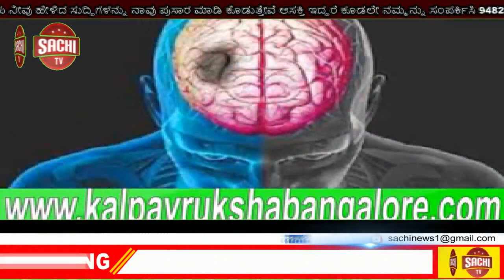ಆರ್ಟಿಸ್ಟ್ರಿ ಬ್ರಾಂಡೆಡ್’ ಚಿನ್ನಾಭರಣ ಪ್ರದರ್ಶನ, sachi tv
ಇಲ್ಲಿನ ಕಾಲೇಜು ರಸ್ತೆಯಲ್ಲಿರುವ ಮಲಬಾರ್‌ ಗೋಲ್ಡ್ ಅಂಡ್‌ ಡೈಮಂಡ್ಸ್‌ ಮಳಿಗೆಯಲ್ಲಿ ‘ಆರ್ಟಿಸ್ಟ್ರಿ ಬ್ರಾಂಡೆಡ್ ಚಿನ್ನಾಭರಣಗಳ ಪ್ರದರ್ಶನ ಮತ್ತು ಮಾರಾಟ’ಕ್ಕೆ ಶನಿವಾರ ಚಾಲನೆ ನೀಡಲಾಯಿತು.

ಗ್ರಾಹಕರಾದ ಪಿಎಸ್‌ಐ ರಾಜೇಶ್ವರಿ ಕದಂ, ಮಾಧುರಿ ಜಾಧವ್ ಹಾಗೂ ಭಾಗ್ಯಶ್ರೀ ಅನಗೋಳಕರ ಉದ್ಘಾಟನೆ ನೆರವೇರಿಸಿದರು. ಮಳಿಗೆಯ ಸಹಾಯಕ ನಿರ್ದೇಶಕ ಸವಾದ್ ಮತ್ತು ಮ್ಯಾನೇಜ್‌ಮೆಂಟ್ ಸದಸ್ಯರು ಉಪಸ್ಥಿತರಿದ್ದರು.

‘ಸೂಕ್ಷ್ಮ ಕುಸುರಿಯಿಂದ ರೂಪಿಸಿದ ಆಭರಣಗಳು ಕುಶಲಕರ್ಮಿಗಳ ಕೌಶಲ ಪ್ರತಿಬಿಂಬಿಸುತ್ತವೆ. ಪ್ರತಿ ಆಭರಣದಲ್ಲೂ ಕಲೆ ಇದೆ ಎನ್ನುವುದಕ್ಕೆ ಸಾಕ್ಷಿಯಾಗಿದೆ. ಆಯ್ದ ಸಂಗ್ರಹಗಳನ್ನು ಪ್ರದರ್ಶಿಸಲಾಗಿದೆ. ವಿಶೇಷ ಕೊಡುಗೆಯಾಗಿ ಪ್ರತಿ ಗ್ರಾಂ. ಚಿನ್ನಕ್ಕೆ ಮೇಕಿಂಗ್‌ ಶುಲ್ಕದಲ್ಲಿ ₹ 150 ಮತ್ತು ವಜ್ರದ ಮೇಲೆ ಶೇ 20ರವರೆಗೆ ಕಡಿತ ನೀಡಲಾಗುವುದು. ಸೆ. 27ರವರೆಗೆ ಪ್ರದರ್ಶನ ಇರುತ್ತದೆ. ವರ್ಷದ ಉಚಿತ ವಿಮೆ ಮತ್ತು ಬೈ ಬ್ಯಾಕ್ ಗ್ಯಾರಂಟಿ ಸೇರಿದಂತೆ ಇತರ ಮೌಲ್ಯವರ್ಧಿತ ಸೇವೆಗಳನ್ನು ನೀಡುತ್ತಿದೆ. ಹೆಚ್ಚಿನ ಮಾಹಿತಿಗೆ ಮೊ: 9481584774 ಸಂಪರ್ಕಿಸಬಹುದು’ ಎಂದು ಪ್ರಕಟಣೆ ತಿಳಿಸಿದೆ.